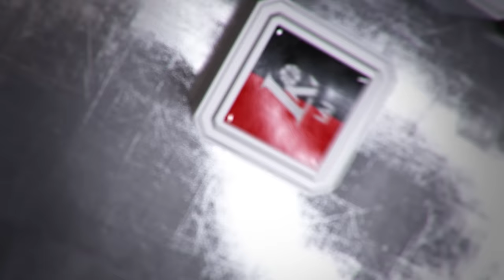TOP5: gražiausi septynioliktosios savaitės LKL epizodai